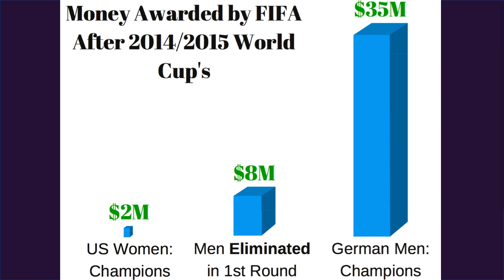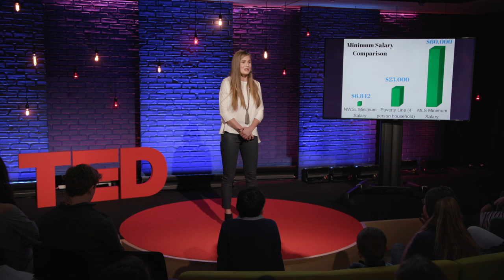The real goal: Equal pay for equal play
There is systemic ​inequality that exists ​in professional sports, ​even among ​​athletes ​at the highest levels. But what can be done? In this talk from TED-Ed Weekend in New York City, Estée Park discusses alarming statistics of wage gaps and poses a solution for how we might get closer to equal pay for equal play.

About the speaker: Estée is a student at the University of Notre Dame. Previously, she attended high school in Atlanta, Georgia, where she helped her soccer team win a state championship.

To find out more about TED-Ed Weekend, go To start a TED-Ed Club at your school,